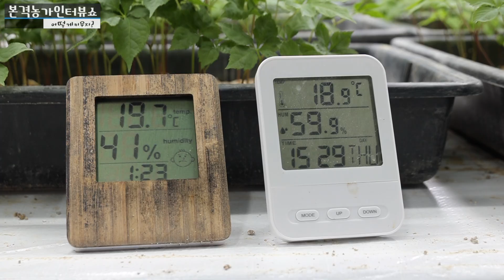혼자서도 충분히 농사가능, 새싹삼 재배, 부담없는 상토비용, 이런 방법도 있다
이번 시간엔 , 마사토에 키우는 새싹삼 이근혁 님의 남양주 재배시설을 다녀 왔습니다
경기도 남양주시 오남읍
팔현리 팔현계곡
천마산 산속에서 키워요
1. 마사토 100%에 키워서
    제대로 된 새싹삼 수확하고
    있어요
2. 남들은 키울때   상토+양액+이것저것 넣지만
마사토새싹삼은 아무것도
필요하지 않아요
오직 삼뿌리의 힘을 최대한
끌어올리는 자생력을 마사토100% 로 높여주기때문에 알아서 잘 커요
3.마사토에 키워서 씻을때
쉽고 깨끗하게 씻기는건 덤이죠
특히 식당입장에서는 간단하게
깔끔하게 씻기는게 인건비도
아끼고 잔일이 적어지는거거든요
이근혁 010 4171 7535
카톡아이디  insamleaf

농업인과 귀농을 원하는 이들을 위한 본격 농가 인터뷰 쇼. '어떻게 키우지?' 어키!!
방송에선 알려주지 않았던 재배 노하우와 비용과 소득 등을 모두 알려드립니다.